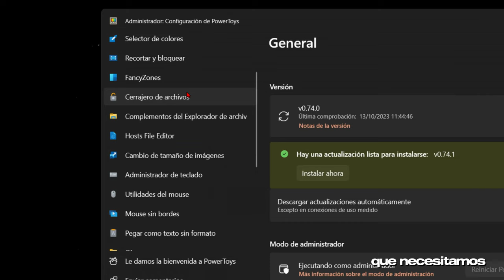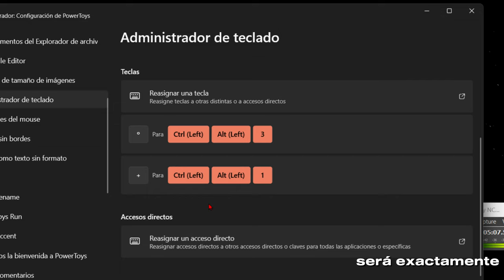Cómo sustituir atajo de teclado por una tecla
Tutorial_de cómo sustituir un atajo de teclado por una sola tecla. Para ello, veremos el programa gratuito Microsoft PowerToys para Windows 10 y 11.

Para sustituir un atajo de teclado, hay que seguir estos pasos:

Instalar Microsoft PowerToys desde la Microsoft Store.
Abrir la configuración de PowerToys.
En la sección "Administrador de teclado", activar el interruptor "Habilitar reasignación de teclas".
Pulsar el botón "+" para añadir una nueva reasignación.
Seleccionar la tecla que va a sustituir al atajo de teclado.
Pulsar el botón "Seleccionar" y pulsar las teclas que forman el atajo de teclado.
Pulsar "Aceptar" dos veces.
En el ejemplo del vídeo, el autor sustituye el atajo de teclado de control v por la tecla de guión bajo. Para ello, selecciona la tecla de guión bajo y pulsa control v.

Una vez que se ha realizado la reasignación, el atajo de teclado ya está sustituido. Por ejemplo, si se pulsa la tecla de guión bajo, se pegará el texto seleccionado.

Notas:

Se pueden sustituir todos los atajos de teclado, incluidos los que están asignados por defecto por Windows o por las aplicaciones.
Si se sustituye un atajo de teclado que está asignado por defecto por Windows, el atajo de teclado original dejará de funcionar.
Si se sustituye un atajo de teclado que está asignado por una aplicación, el atajo de teclado original seguirá funcionando en esa aplicación.